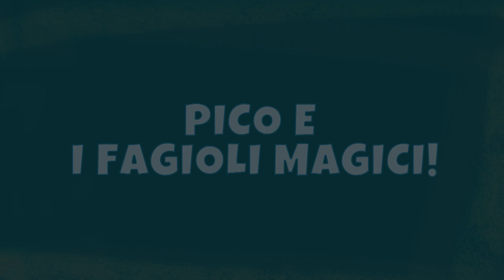Summer & Todd | EPISODIO COMPLETO | Pico e i fagioli magici!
Pico sta badando ai quattro micetti di Mamma Gatta, raccontando loro la favola di “Jack e i Fagioli Magici”. I piccoli sono entusiasti e vorrebbero vedere una pianta proprio come quella del libro e l’orso li accontenta subito. È da tempo che si dedica alla coltivazione di fagioli più grandi del normale, ma la situazione gli sfugge di mano quando la pianta inizia a crescere a dismisura!

Benvenuto alla fattoria Raggio di Sole 🧑‍🌾🚜